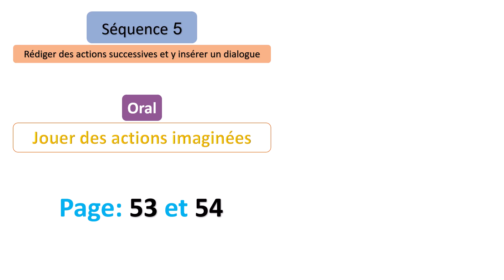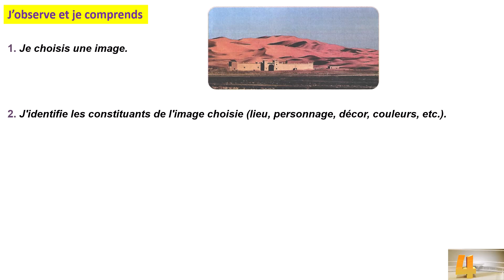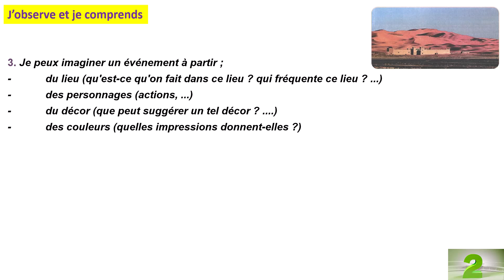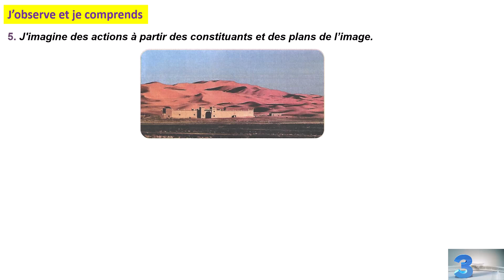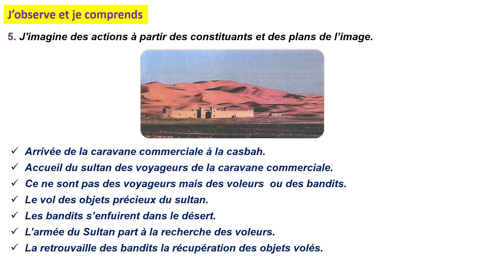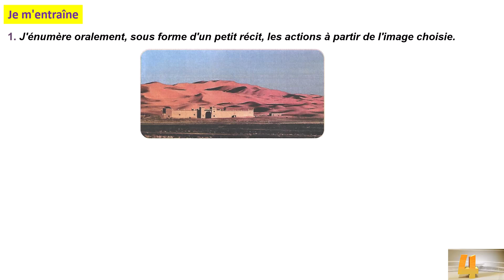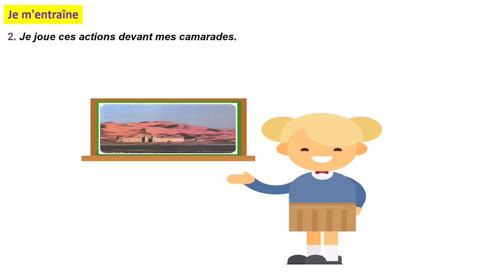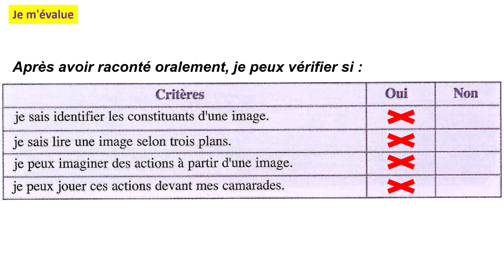Oral: Jouer des actions imaginées / Séquence 5 / Page: 53 et 54 / Parcours Français 1AC